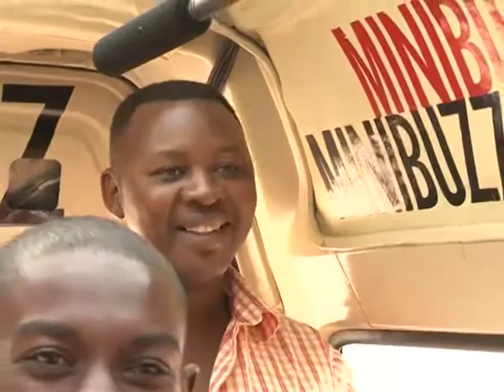Minibuzz Uganda 08-11-12 SALONS ARE FOR BEAUTY, ARE THEY SAFE?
Minibuzz Uganda is a daily TV program aired on NTV in Uganda. Every morning we pick up random commuters and with them we discuss the news, current affairs and issues that affect their lives on a day to day basis.
We record the show every morning and broadcast that same evening. On the 08-11-12; we discussed: Salons are for beauty,are they safe?